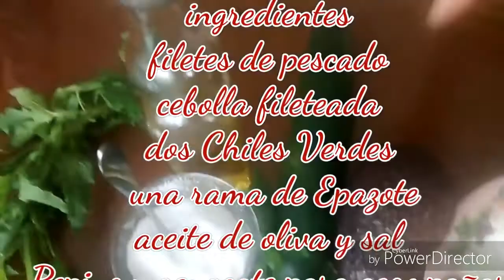Filete de pescado blanco empapelado